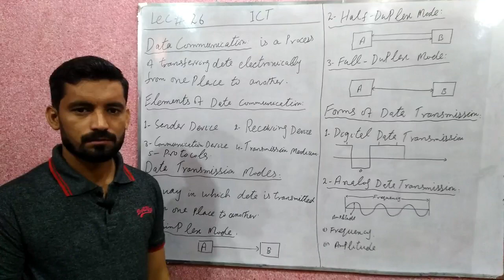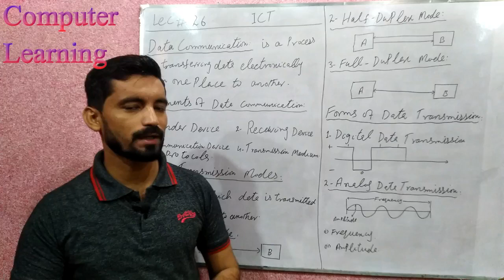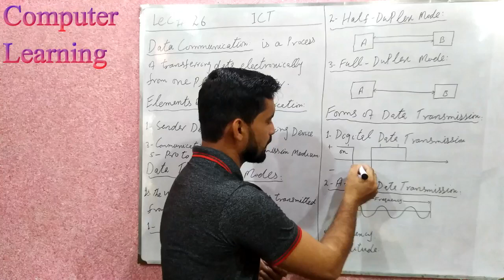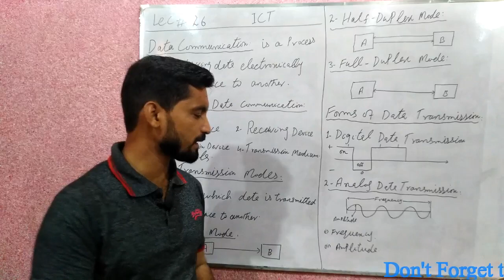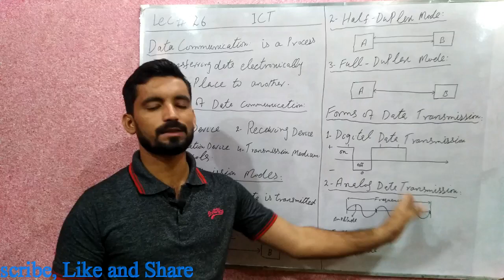Data Communication/ Modes of Data Communication/ Forms of Data Transmission